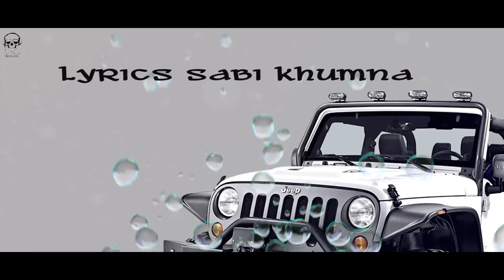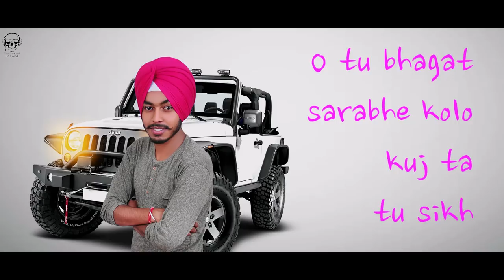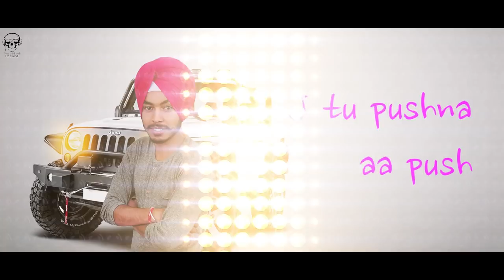SARDAAR JI | OFFICAL LYRICAL VIDEO | LADDI KHUMNA | TERRORMUZIK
TerrorMuzik Record Presents:

Song : SARDAAR JI
Singer : LADDI KHUMNA
Lyrics : SABI KHUMNA
Publicity Design : ALI ZULFIQAR
Video : LYRICVIDZ R US
Online Promotions : TM M3dia